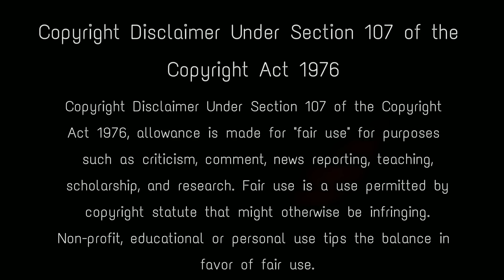বাংলাদেশকে ছেঁকে ধরেছে ভারত, এবার নতুন হিন্দু দেশ ঘোষণা | India inspires Mauritius for Hinduism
Outside of india A grand Durga Puja was organised for the unveiling ceremony of the statue. The enormous statue of Durga Mata can be found on the banks of Grand Bassin or Ganga Talao, which is a crater-lake situated in the Savanne district of Mauritius. It has become a landmark of one of the most significant milestones on the island and a primarily visited tourist attraction. The cultural affinities and long historical ties between mauritius and india have contributed to strong and cordial relations between the two nations.

Music Credit - Stars In Her Skies' by Scott Buckley - released under CC-BY 4.0.

Keep Support! :)